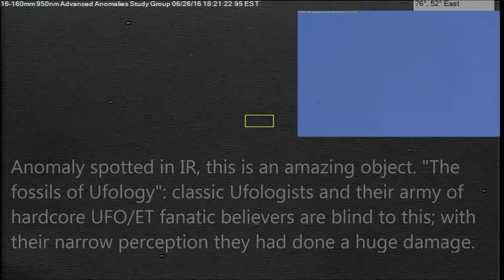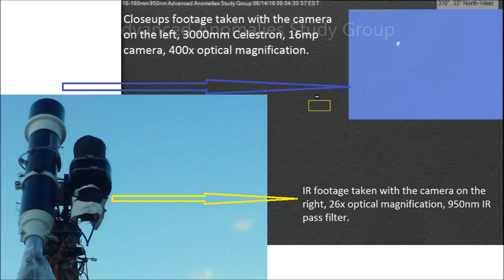Morphing Anomaly, marvelous object p1 06/26/16 6:21pm EST.